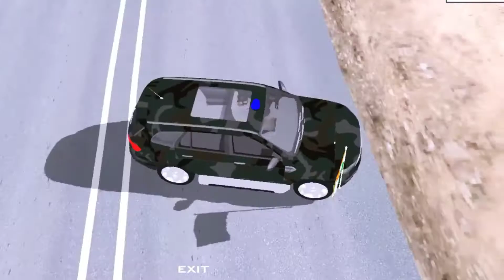Feeling Proud Indian Army| 2022 Independence army song | GTA San Andreas in ENDEAVOUR